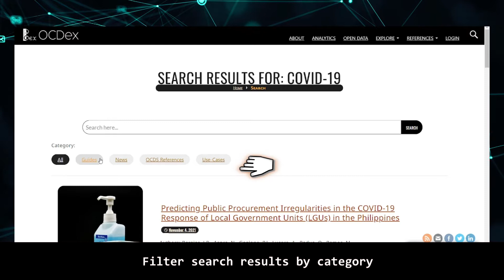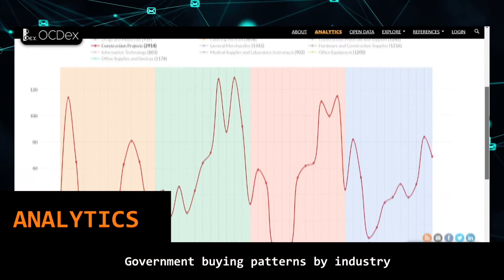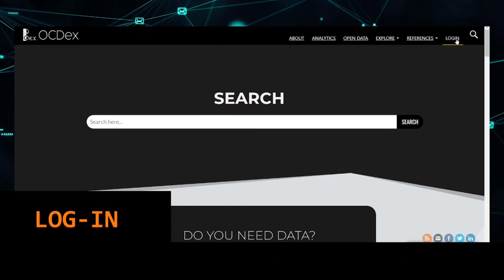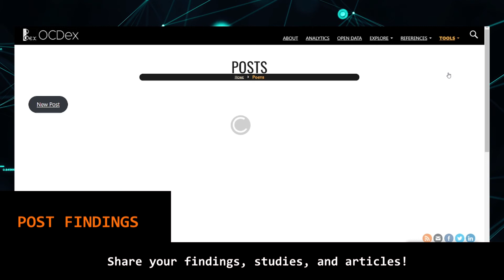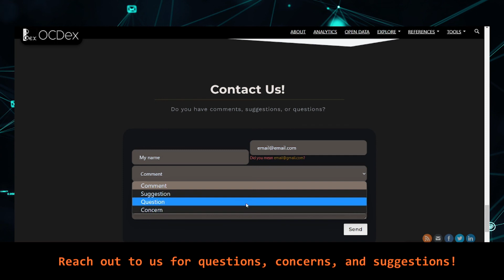OCDex Portal Walkthrough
OCDex has new tools, updated data, and features this 2022! New partners and users are joining us this year!